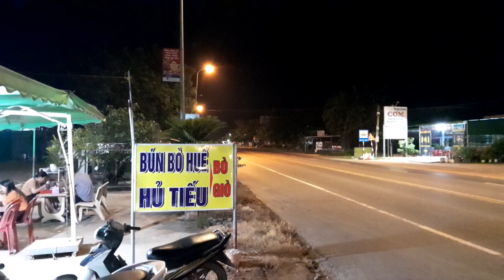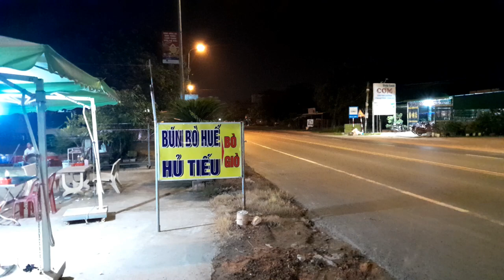Summer Trip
This is a funny Kidcore song. It's a cringe about a trip to Thuan Nam town, Ham Thuan Nam district, BInh Thuan province, from July 1, 2024 to July 5, 2024. It's an EDM song. Tempo is 128 BPM. Genre is 80% Kidcore, 19% Progressive House, 1% Weirdcore. There are toy sound effects.